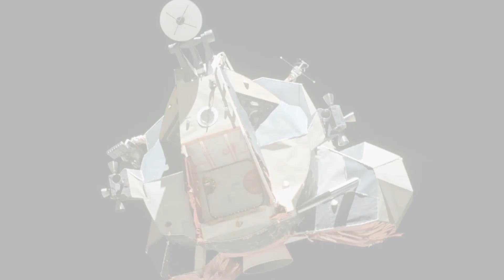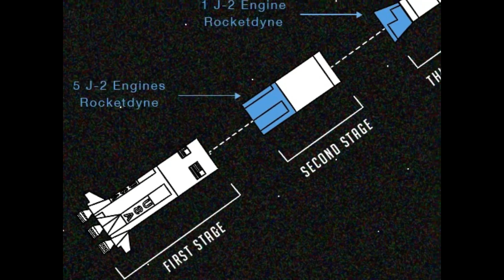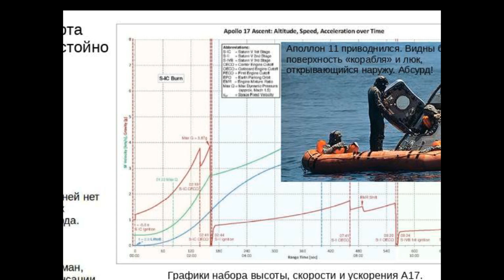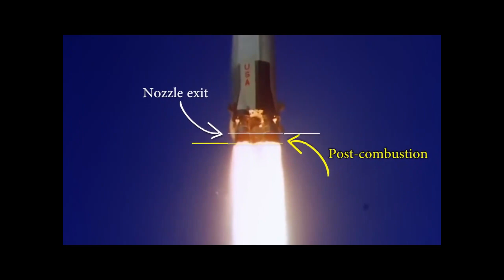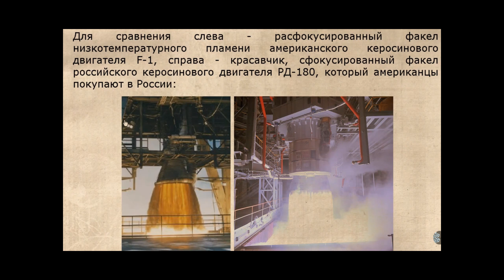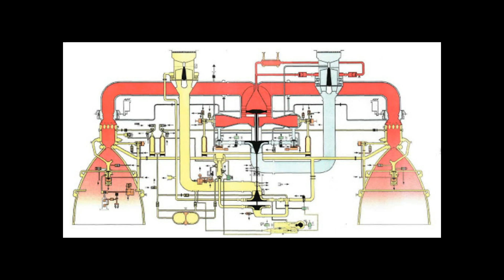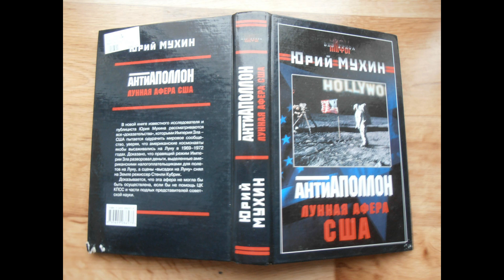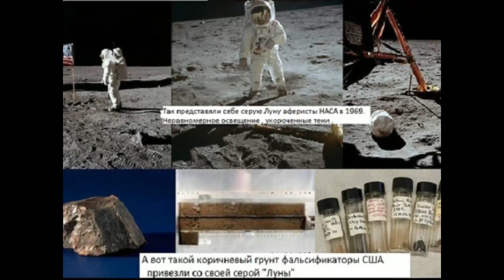луафАсра, Как лЁтали Сатурны-5, часть 2, начало с гибели трёх астронавтов в пожаре Apollo.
луафАсра, лу. - лунная, аф-а - афЁра соединённых республик америки.
Как недолЁтали Сатурны-5, вторая часть,